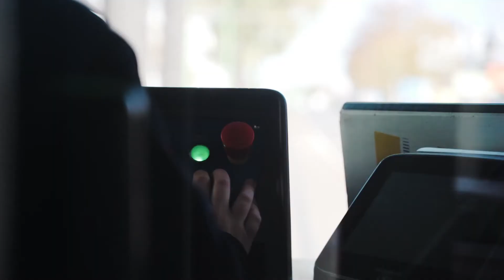Heylen Vastgoed - De Lijn